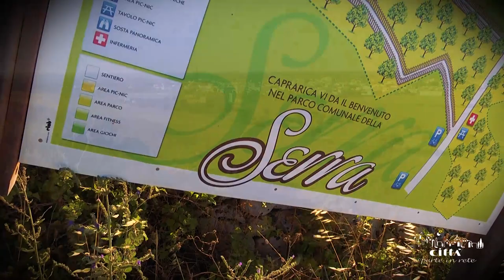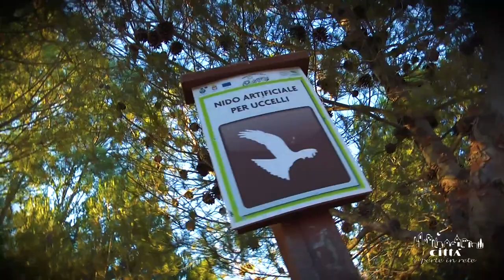Stadt Caprarica di Lecce - Hügel von Caprarica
Das Gebiet von Caprarica ist noch wunderbarer und suggestiver wenn es oben bewundert wird.
Es handelt sich um einen kleinen Hügel, der wie ein Ableger der salentinischen „Murge“ (das sind die hohen felsigen Gebiete) scheint, er liegt ca. 110 Meter über der Meeroberfläche.